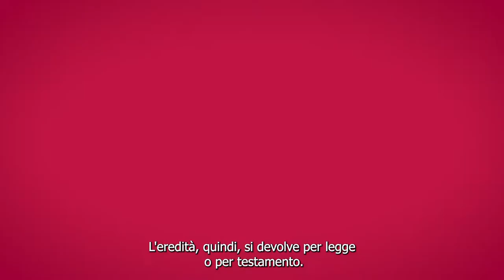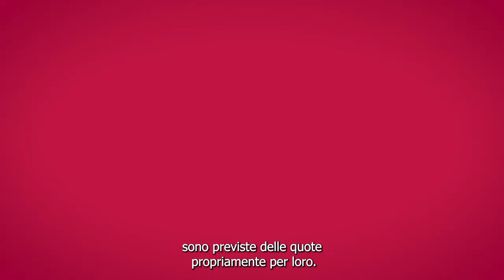Le eredità e i diritti di successione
Risponde l'Avvocato Lucia Bolzani - Consultorio Familiare Policlinico di Milano